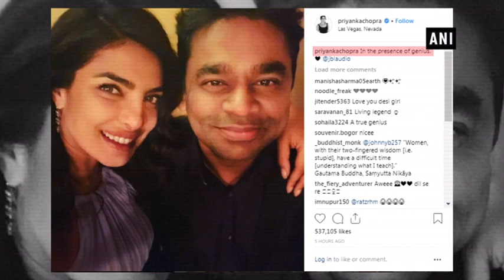Priyanka Chopra is in presence of a genius! - Bollywood News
New Delhi, Oct 19 (ANI): Global star Priyanka Chopra is in the presence of a genius as she posed for a picture with music maestro AR Rahman.